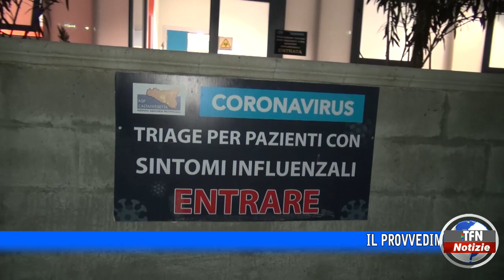Caltanissetta - Sant’Elia, chiusa la terapia intensiva Covid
Il provvedimento per mancanza di personale. Sarà l’ospedale di Gela ad affrontare tutte le emergenze sanitarie della provincia